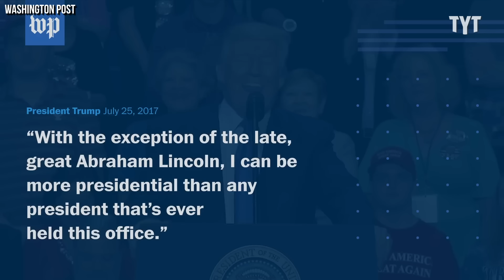Trump Supporters THINK He's A Genius... He's NOT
Donald Trump constantly talks about how smart he is, so much so that we wonder whether he secretly knows he's an idiot and is overcompensating. Trump has openly said he "loves the uneducated", and that may be because they make him feel smart. His cult of personality means any and all critical thinking is out the window. Trump can continue to let his stupid flag fly, these people will still think he's a genius.

Jackson White breaks it down on Rebel HQ.